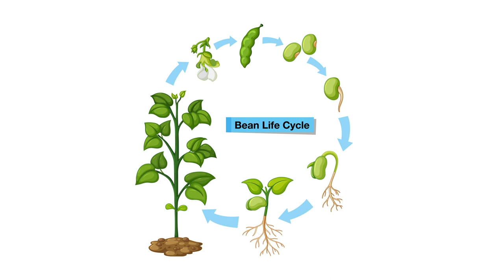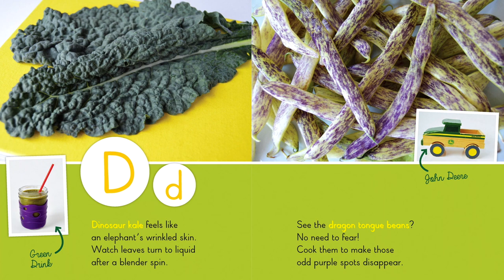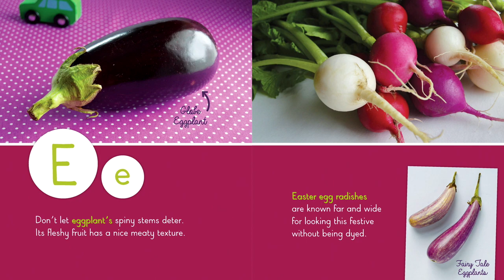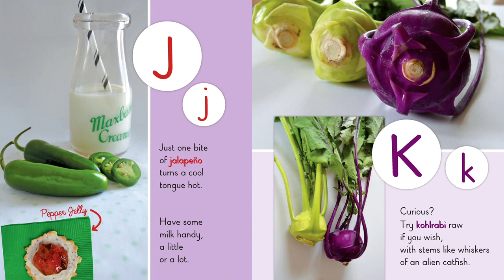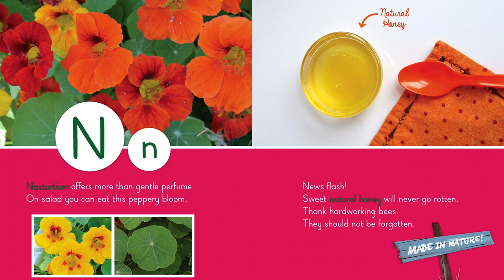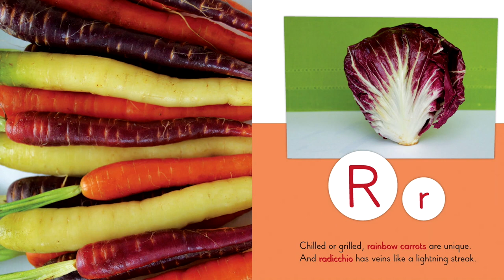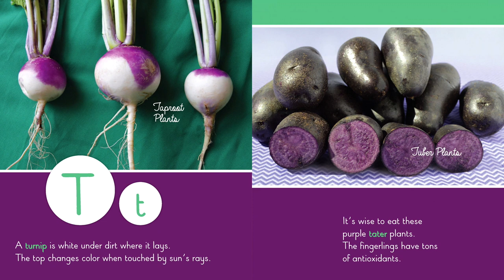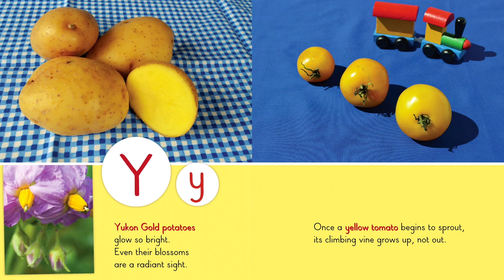Episode 7: Live from the Opera House: It's Storytime! - Squash Boom Beet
EPISODE 07
Guest Reader: Amy Smart
Book: Squash Boom Beet
Book Summary: Tasting new vegetables can be an exciting adventure, especially when trying foods like dragon tongue beans, dinosaur kale, fairy tale eggplant and candy cane beets. Journey from A to Z in this fun story and enjoy beautiful photography of exciting farm foods-everything from awesome Asparagus to green tiger Zucchini!
Host: Ben Whiting
Guest Activity Leader: Heather VanStratt

The late summer and early fall months are traditionally the time for the harvest. In Traverse City, we grow cherries, apples, and pumpkins and harvest them in August, September, and October. We also grow an incredible variety of fruits and vegetables. Maybe you have tried some in your school lunchroom, or seen some in the produce aisle at the grocery store. One of my favorites is one that looks like something out of a cartoon or a space adventure, it’s called romanesco and it’s broccoli and cauliflower’s green spiky-headed cousin.

Have you ever thought about how a plant becomes a plant? Well, in today’s activity, we are going to create a window into the plant germination process. What’s germination, you ask? No, it doesn’t have anything to do with the germs we might think of when we sneeze or cough. Instead, germination is the scientific name for the process where a seed becomes a plant. Seeds contain dormant - or sleeping - baby plants. When they receive a signal to “wake up” they sprout from the seed, grow roots, form leaves and begin to become plants.

In order to be able to watch this process in action, we are going to be putting together seed germination pouches that you can hang in a window and watch grow at home.